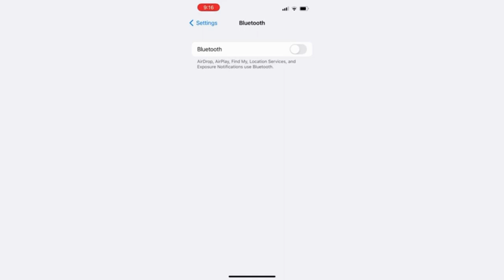COLL TECH GADGETS Gifts MUSICOZY White Noise Sleep Mask 3D Wireless Music Sleeping Headphones..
【Bluetooth Headphones and Sleep Mask 2 & 1】 This bluetooth sleep headphone adapts 3D contour design, which can effectively block the light from the nose area. The sleeping headphone is adjustable and durable. There is no need to wear additional headphones when listening to sleping music. The built-in microphone allows you to receive any incoming calls, and the timer function allows you to fall asleep peacefully. It is the best choice for relaxation, naps, yoga, and meditation.
⏰🔰【Unique White Noise Sleep Music】 The MUSICOZY sleep headphones use the most advanced Bluetooth technology with built-in adjustable high-quality speakers with excellent sound quality. Choosing white noise mode can make you get close to nature with one click, and provide a good closed and immersive sleep environment for your ears, and you can sleep soundly all night.